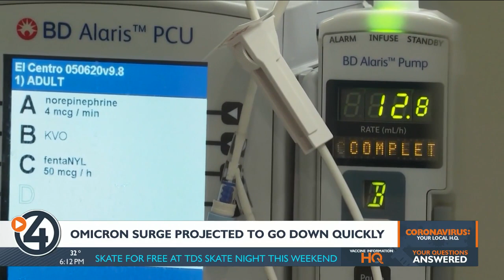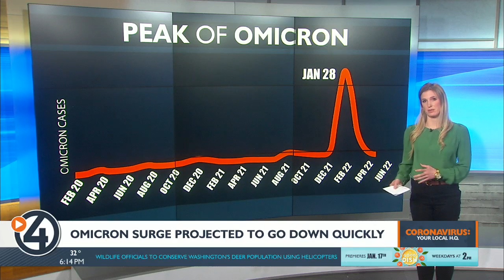When will omicron peak? Washington researcher provides some hope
With the omicron variant infecting more and more people daily, many wonder when case numbers will die down.

Research suggests January 19 is the date national case numbers should begin to drop, marking the beginning of the end for omicron. However, Washington was hit with the variant later than most, meaning local numbers will deplete closer to Jan. 28.

Data analysts believe the cases should go down as fast as they went up. Countries that initially encountered omicron hit their peak, like South Africa and England, which have declining daily cases and hospitalizations.

Ali Mokdad, a researcher at UW, suggests we will hit our peak very soon and can expect relief in the coming weeks.

"Normality will be sometime in April when the cases will be very low," said Mokdad. "Spring breaks will happen, people will travel around, around Spring we'll be in a much better position."

A projected 50 percent of Americans have been infected within the last three months. That means herd immunity is a big factor in the decline. Around 90 percent of omicron infections were asymptomatic, meaning many already and the virus and never even knew it.

Mokdad also advises upgrading your mask, especially in the workplace. The usual cloth mask is not as resistant to omicron as it was to previous variants.

Mokdad said COVID is the new normal.

"I, personally, am going to get on a plane and go to Florida because I want some sun."